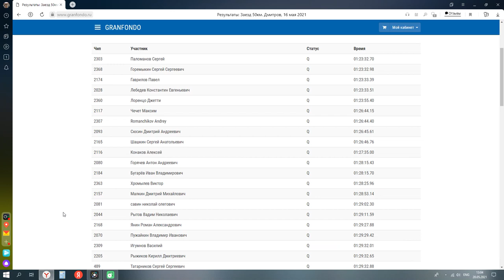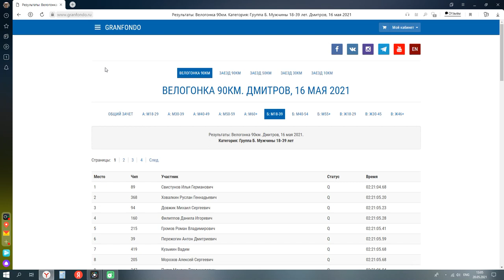Gran Fondo Дмитров 16 05 2021г.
Моё участие в велозаезде на 50км в г. Дмитров.